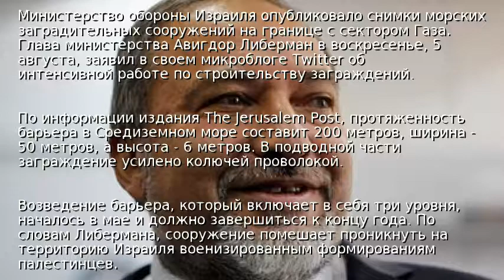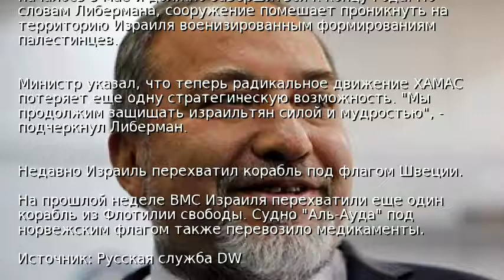Израиль опубликовал снимки возводимых в море заграждений